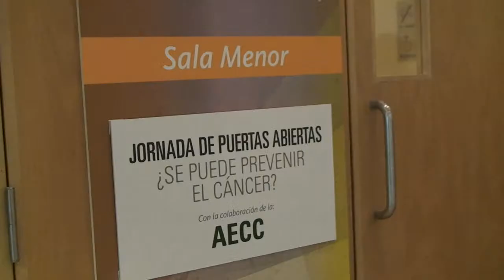¿se puede prevenir el cáncer?